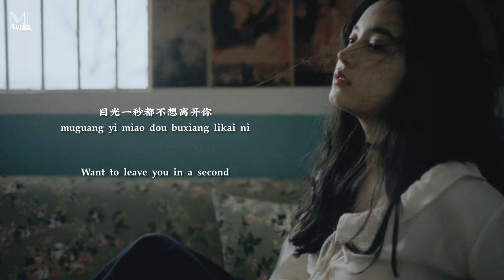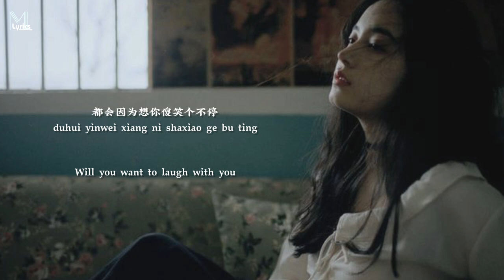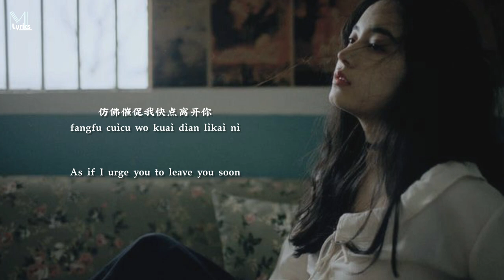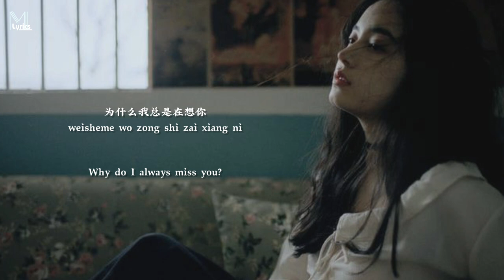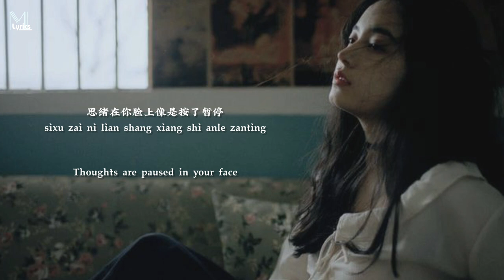Fan Qing (凡清) - Zong Xiang Ni (总想你) Lyrics 歌词 Pinyin/English Translation (動態歌詞)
Fan Qing (凡清) - Zong Xiang Ni (总想你) Lyrics 歌词 Pinyin/English Translation (動態歌詞) with your friends!